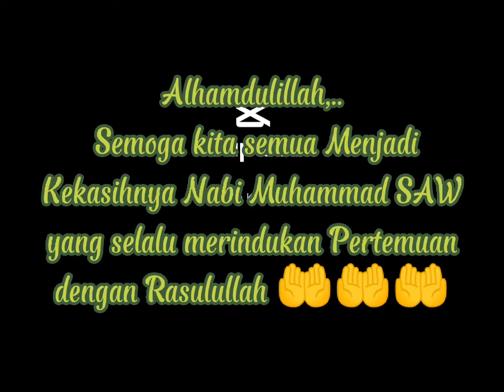Maulid Nabi Muhammad SAW. _Masjid Jami' Nurul Huda Sungai Awan Kanan_Bersama Ust. Muhammad Syu'aib